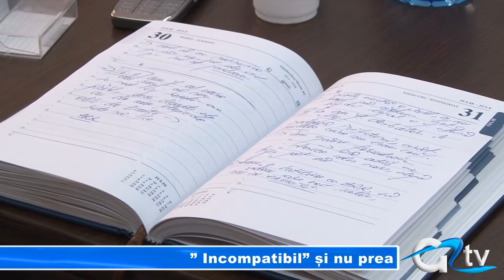"INCOMPATIBIL" SI NU PREA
În august 2012, vicepreședintele Consiliului Județean Giurgiu, Cristian Marciu a fost declarat incompatibil de către Agenția Națională de Integritate. În ianuarie 2013 și-a perdut și calitatea de consilier județean, numai că la scurt timp a revenit întrucât Prefectura a atacat decizia în instanță și a câștigat. În instanță, dar cu ANI a mers și Cristian Marciu, motiv pentru care, acesta a explicat, în conferință de presă, stadiul în care se află dosarul său.